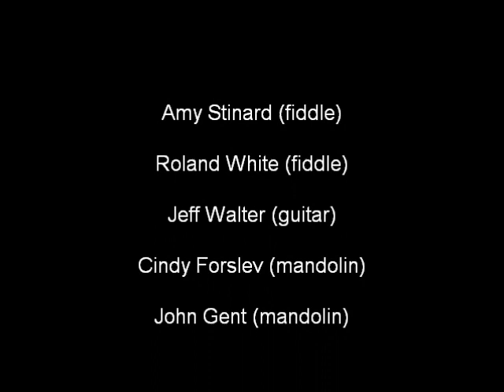West Cascade Fiddle Camp 2012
Far Away (Pete Jung) performed by Amy, Roland, Jeff, Cindy and John